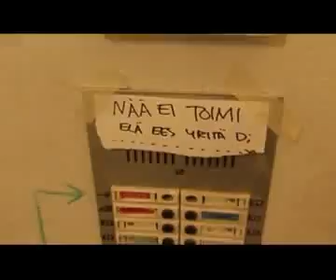making of muffler music video oubs 2007, POOR QUALITY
making of muffler music video oubs 2007